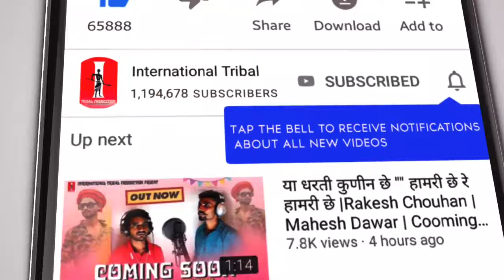jay aadivasi jay johar rakesh dudve / जय आदिवासी जय जोहार | कुण बिहाडे हामू नहार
International Tribal के🎧गाने या वीडियो🎬 को Youtube पर Re-oplod करना, रीमिक्स करना और बिना अनुमति के🚫 ब्रॉडकास्ट करना गैर🚫कानूनी है!

@Rakesh Barot Official  @tseries.official @timetotimli @Timli Adiwasi  @Amazon Prime Video India  @Aadiwood  @Aadivasi vdo production  @Rangilo Aadivasi  @Aadivasi Of Alirajpur Jhabhua  @Sohan Bhai Official  @SOHAN BAGHEL Moj Masti  @Sohan Mory Krishna Dj  @NM PRODUCTIONS  @Salman Khan Films  @New Aadiwasi Timli  @Geet MP3  @Zee Music Company  @Amit Bhadana  @Aadivasi Entertainment  @Rohini Recording Studio, Sendhwa, MP  @Star Aadivasi Dance  @MP Adivasi Music  @Ramadan Al Aoula TV  @T-Series

✔️ALBUMS : जय आदिवासी जय जोहार कुण बिहाडे हामू नहार
✔️SINGER : Rakesh Dudwe
✔️ARTIST : Rakesh Dudwe
✔️STUDIO : Ramdash Jamra
✔️SONGS OPRETER : Ramdash Jamra
✔️PRODUCER : Preet Jamre Jay's
✔️RECORDING STUDIO : Shiri Ram Recording Studio Silawad
✔️COPYRIGHT**GRENR : International Tribal Production

Thanks Again Youtube Members